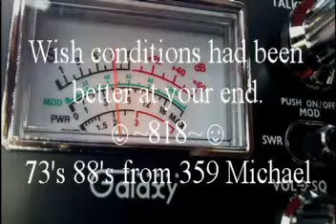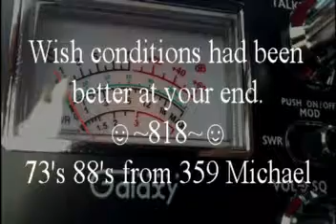DX Skip World Radio 818 CookieGIRL Eureka Cali California Much better QSO 359 Eastern Iowa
I think you said RCI 2997, not sure though. Thanks for chattin'! Doing a great job.